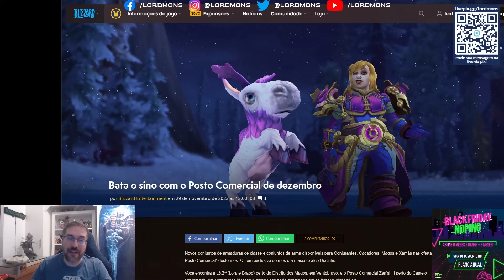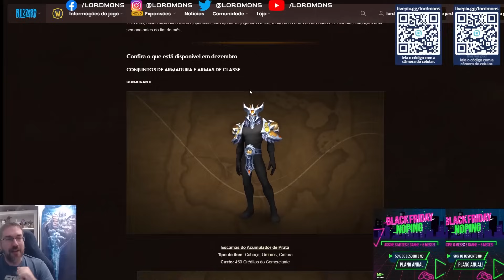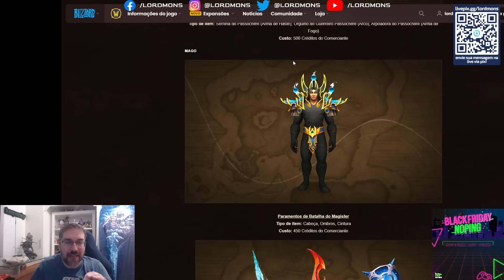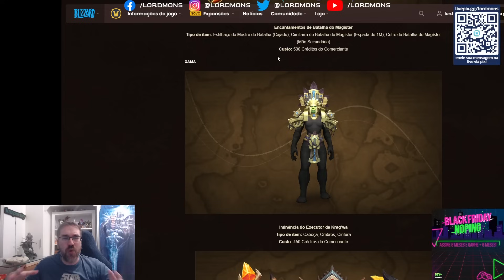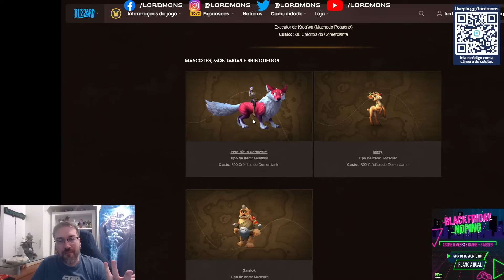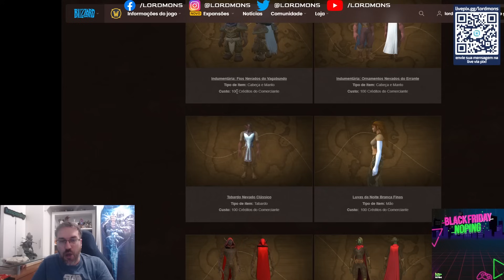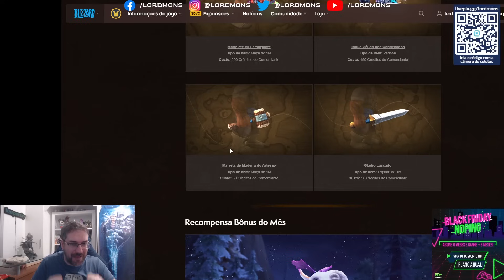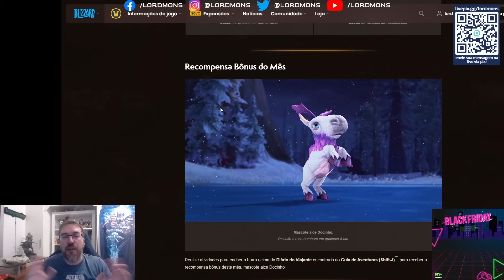ARMADURA CRUZADA ESCARLATE? TRANSMOG DO KAEL! Posto Comercial Dezembro é o melhor até hoje!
CUPOM - LORDMONS

CUPOM - LORDMONS